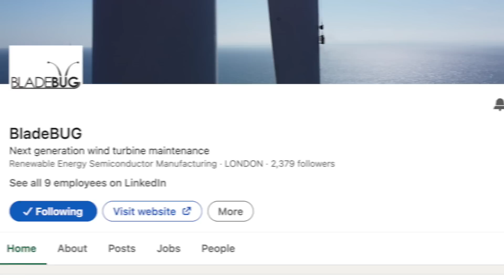BladeBUG: Ultrasonic Inspections Of Blade Damage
Wind turbine composite blades can cleverly conceal damage beneath the paint, evading detection by drone inspections. Enter BladeBUG: equipped with ultrasound sensors, this innovative robot uncovers hidden faults lurking within the blade. In an exclusive interview at WindEurope 2023 in Copenhagen, Denmark, Allen and Joel engage with Chris Cieslak, the Director of BladeBUG, to delve into the world of BladeBUG.